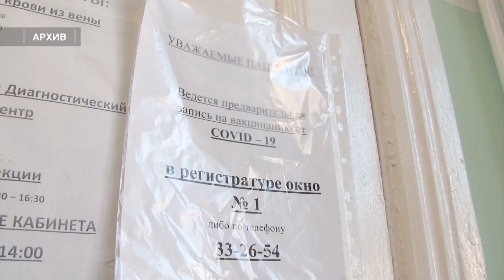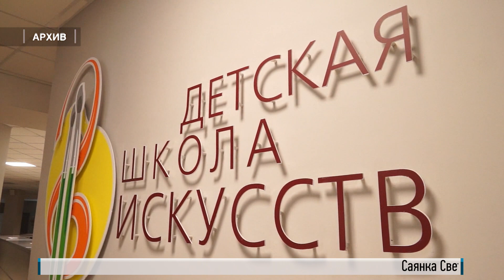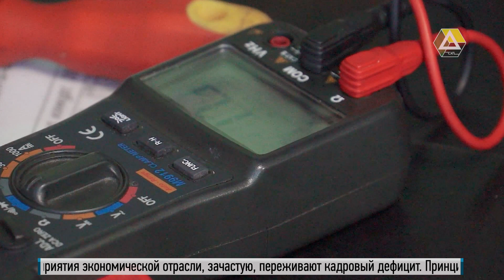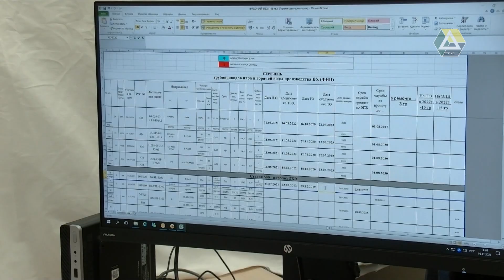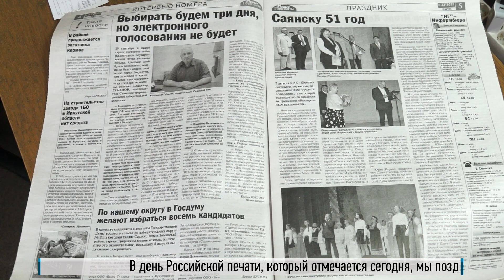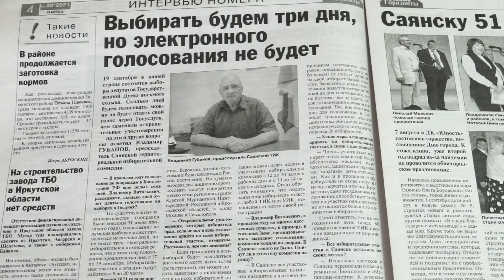День за днём от 13 января 2022г.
Загорелся рейсовый автобус
Полицейские подвели итоги новогодних праздников
Сотрудники ГИМС проверяют места Крещенских купаний
Автоклуб «Злые поршни» зажёг новогоднюю ёлочку
Встречаем Старый Новый год

00:00 Загорелся автобус
03:12 Ситуация с распространением коронавирусной инфекции
04:47 Полицейские подвели итоги праздников
07:27 Светлана Каплина - заместитель министра культуры
09:38 Сотрудники ГИМС проверяют водоёмы
11:59 Кадровая политика АО «Саянскхимпласт»
14:29 Ксения Кустова - победитель конкурса
15:45 Акция «Поделись игрушкой»
17:54 Новогодняя ёлка от автоклуба «Злые поршни»
20:44 Старый Новый год
22:42 Анонс праздничной программы «Здравствуй, старый, Новый год!»